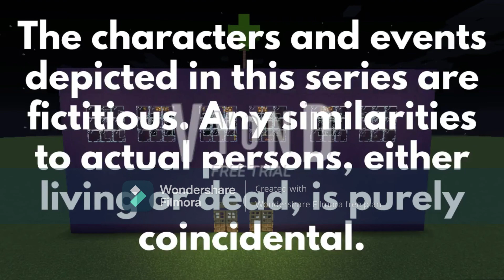Emergency Lane | Ep.96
Randy has been kidnapped inside of his house as Charlotte, Dennis and Paul discovered him held captive. They later rescued Randy, but they were later confronted by Jose who claims to have kidnapped Randy. Ashley has been fully recovered after the poisoning, but was later told that Lucas killed Michael. Jose terrorizes Josh and his family as he tries to kill him, unsuccessfully. Things are going back to normal in the Heart Center Hospital as the Sanderson Brothers crisis has officially came to an end. Jose later terrorizes charlotte and his friends as he tries to kill them. Will Jose pull the trigger?